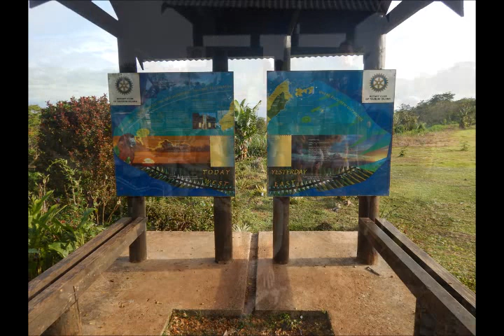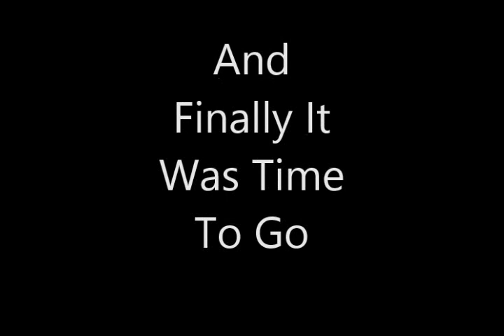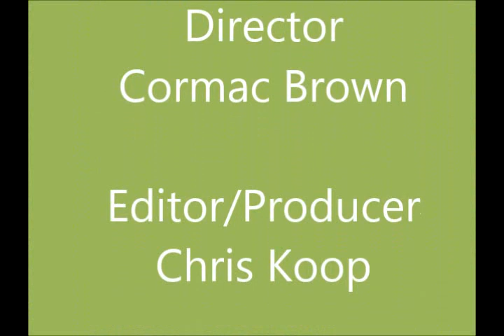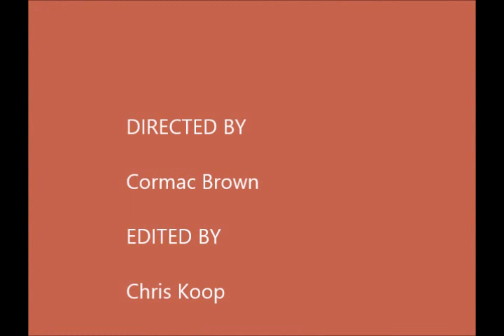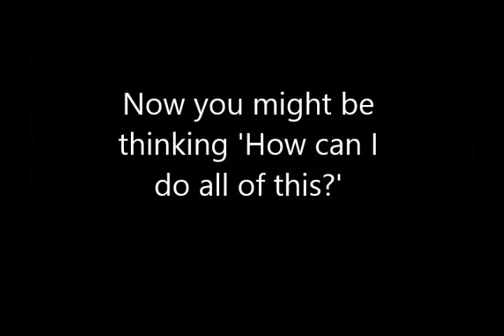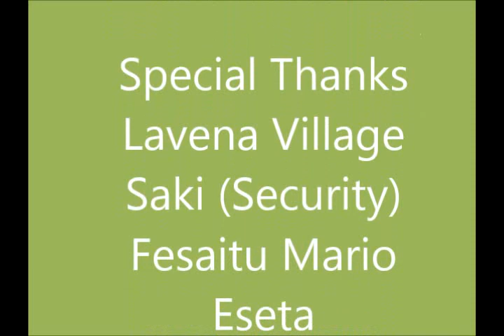Taveuni Adventure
It is a documentary produced by students for their English project on Taveuni.  The video shows the various places of interest and how one can have the same experience.  It also exposes the audience to the local culture.